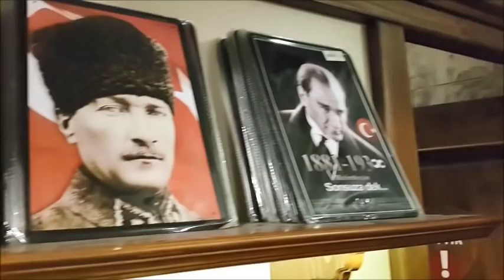KORSAN GEMİSİ Nİ GEZDİK, EĞLENCELİ ÇOCUK VİDEOLARI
Arkadaşlar merhaba lütfen videolarımız için yorum yazmayı ihmal etmeyin.
Beğendiyseniz 5
Beğenmediyseniz 1
Kararsızsanız 2-3-4 verin lütfen ))

Merhaba benim adım Eren. 6 Yaşındayım oyuncaklı ve oyuncaksız oyun oynamayı çok severim. Fotoğraf ve  video çekmekten,yüzmekte,gezmekten çok hoşlanıyorum.:))
Bu videoları çekerken çok eğleniyorum.:)

İyi Seyirler.

Friends Hello please do not forget to write comments for our videos.
and give points to our videos
If you like 5
If you don't like 1
Please give 2-3-4 if you are not determined))

Hi, my name is Eren. I'm 6 years old and I like to play games without toys and toys. I like to take pictures and videos, swim, travel.:))
I'm having a lot of fun shooting these videos.:)

Well.

友人こんにちは私たちのビデオのコメントを書くことを忘れないでください。
と私たちのビデオにポイントを与える
5が好きなら
気に入らないなら1
あなたが決定されていない場合2-3-4 を与えてください))
と私たちのチャンネルを購読してください...

こんにちは、私の名前はエレンです。私は6歳だと私はおもちゃやおもちゃなしでゲームをプレイするのが好きです。私は写真やビデオ、水泳、旅行を取るのが好きです。:))
私はこれらのビデオを撮影する多くの楽しみを抱えている。:)
私たちのビデオを楽しむことを忘れないでください, コメント欄にあなたのアイデアを書いて、私たちの家族に参加私たちのチャンネルを購読することによって.

まぁ。。。。

Hola amigos por favor no se olviden de escribir comentarios para nuestros videos.
y dar puntos a nuestros videos
Si te gusta 5
Si no te gusta 1
Por favor, dé 2-3-4 Si no está determinado))

Hola, mi nombre es eren. Tengo 6 años y me gusta jugar juegos sin juguetes y juguetes. Me gusta tomar fotos y videos, nadar, viajar.:))
Me estoy divirtiendo mucho disparando estos videos.:)

Bien.

EĞLENCELİ ÇOCUK VİDEOLARI